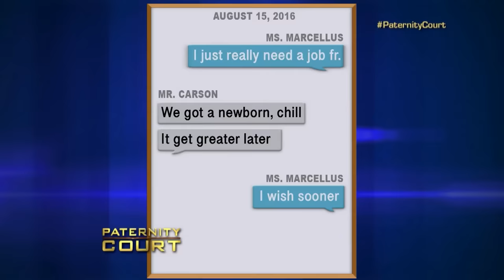Double Episode: Is The Man From Church The Father Of Her Children? | Paternity Court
1. Galloway v Harris - A woman from Jacksonville, FL woman comes to court to prove the man from church she slept with in a Van is the father of her twin children.
2. Carson/Shelmonson-Bey v. Marcellus - After tragically losing their brother, two grieving sisters from Michigan want to restore their family name by proving he did not father his ex-girlfriend’s child.